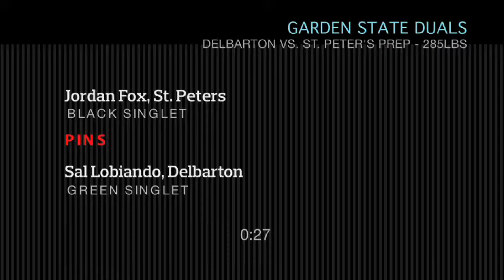Jordan Fox of St. Peters pins Sal Lobiando of Delbarton in 27 seconds, 285lbs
Wrestling at 285lbs, Jordan Fox of St. Peters pinned Sal Lobiando of Delbarton in 27 seconds to give his team a 32-29 victory. The bout was part of the Garden State Duals held at Rutgers University. (Video by Michael Monday/The Star-Ledger)